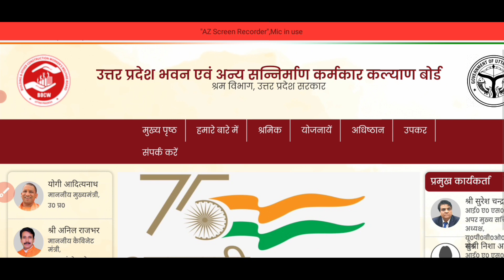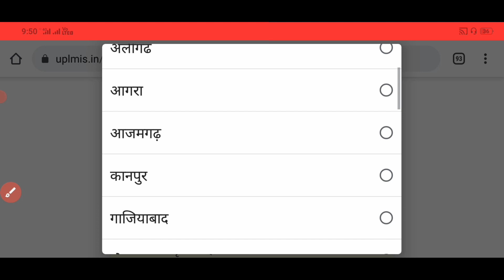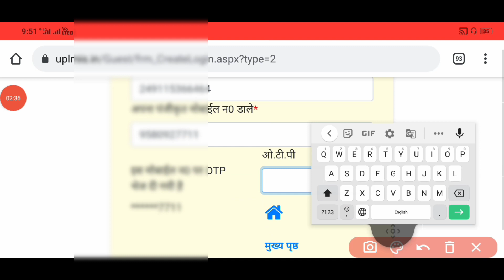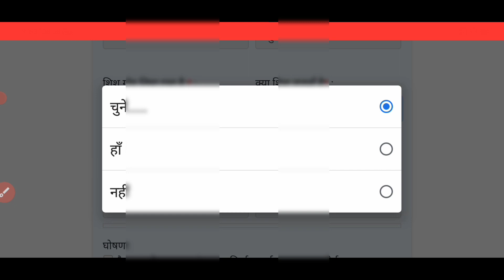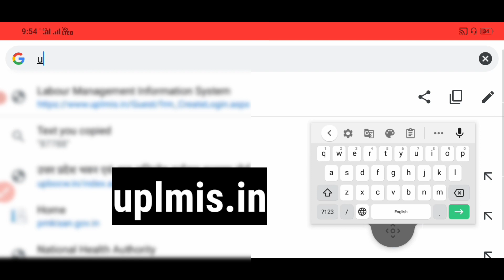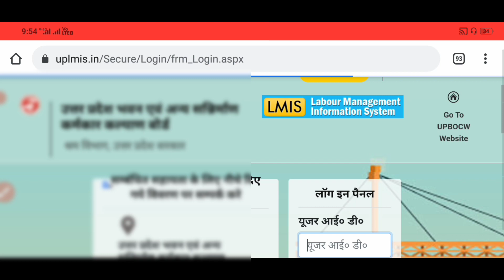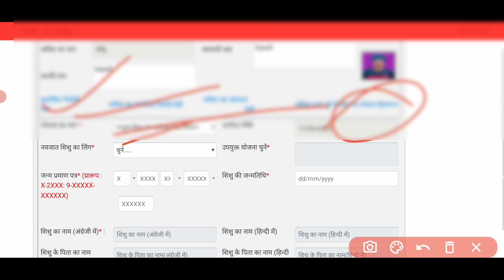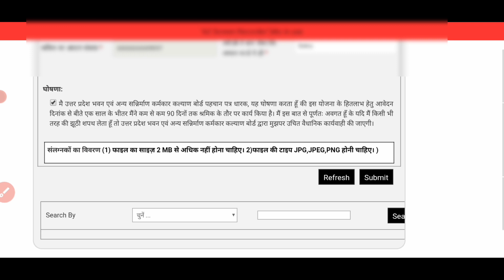लेबर कार्ड की मातृत्व शिशु एवं बालिका मदद योजना में आवेदन नहीं हो रहा है। ऐसे होंगी Problem solve।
labour card ke yojana apply nhai ho rahi hai
मातृत्व शिशु एवं बालिका मदद योजना आवेदन नहीं हो रहा है

लेबर कार्ड में 6000 रुपए का लाभ लेने के लिए आवेदन करना सीखें